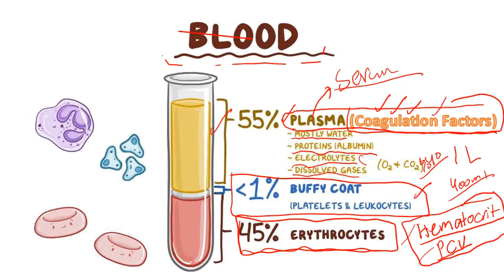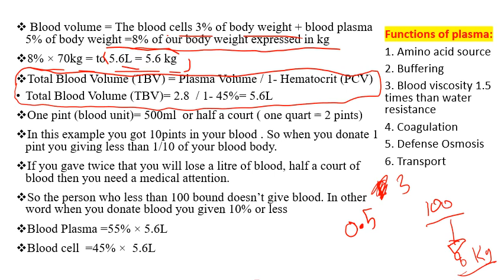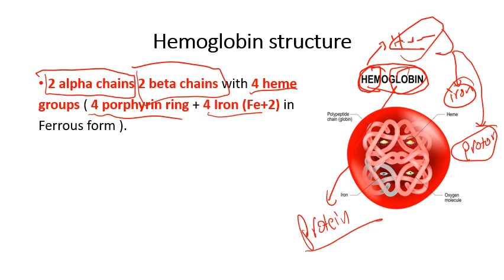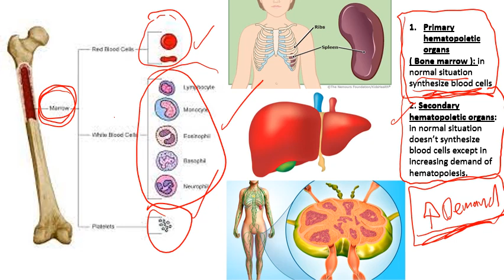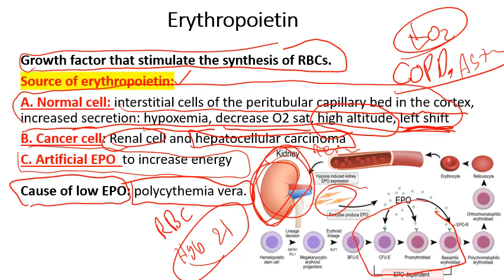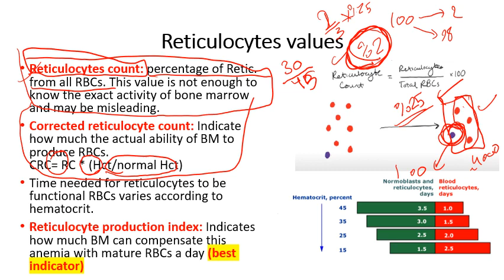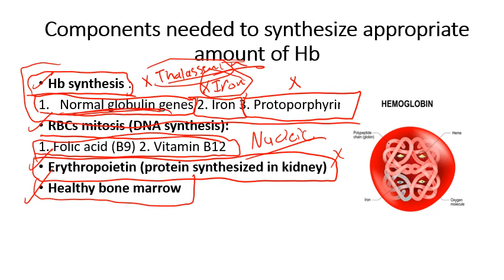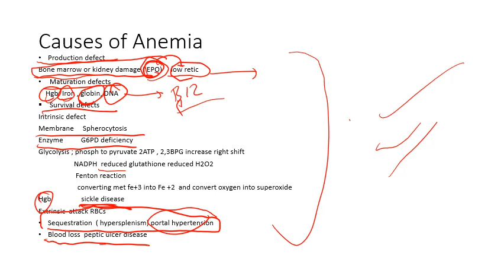Lecture 1 physiology / HLS module